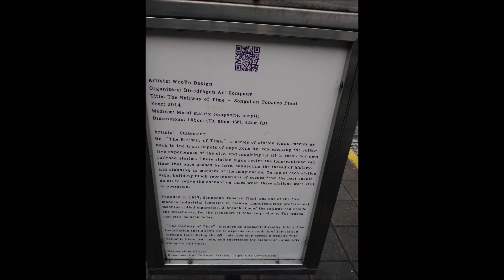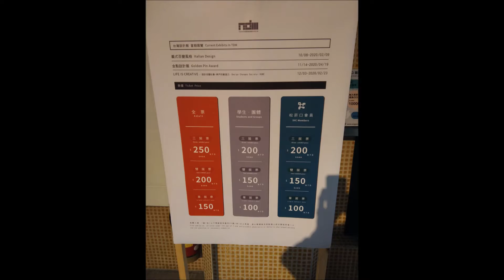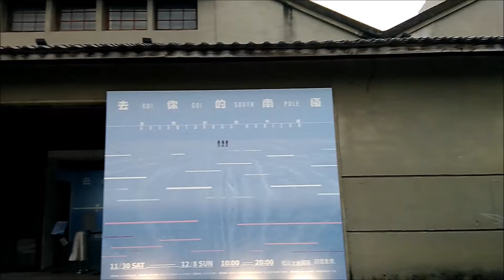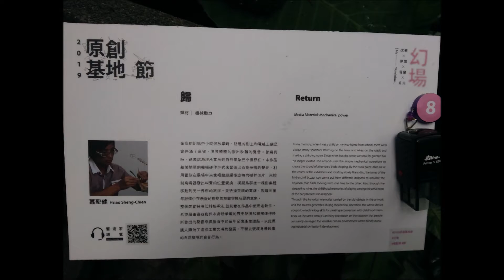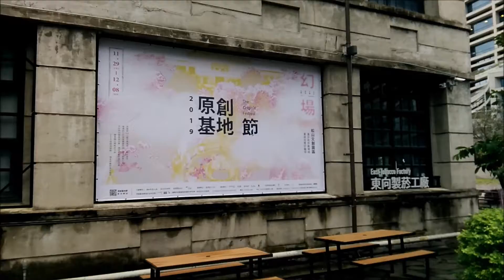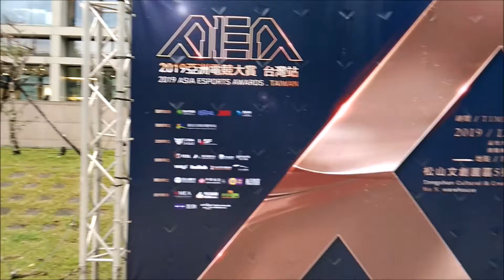Songshan Cultural and Creative Park (SSCC) / 松山文創園區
Songshan Cultural and Creative Park (SSCC) / 松山文創園區 is a former tobacco factory warehouses turned exhibition spaces & shops for local artists & designers. The site has transformed through history since 1937 as the “Taiwan Sōtokufu Tobacco Monopoly Bureau” during the Japanese colonial time, and after restoration, it was taken over by the Taiwan Monopoly Bureau and renamed the “Taiwanese Provincial Tobacco and Alcohol Monopoly Bureau Songshan Plant”. In 2001, it was appointed by the Taipei City Government as the No. 99 cultural heritage site of the city and renamed the “Songshan Cultural and Creative Park”. This site was once home to the first modernized tobacco Factory in Taiwan, which created tremendous economic value to the nation. On November 15th, 2011, after it officially opened to the public, it has now been transformed into a creative hub of Taiwan.

The concept of an “industrial village” was employed during the initial development of the Songshan Tobacco Factory, and besides the production line, the benefits and needs of the plant’s employees were also taken into consideration for the design of the site. With its large open spaces and courtyards, the site was a pioneering design for industrial plants at that time.

Its architectural style belongs to the genre of “Japanese Early Modernism”, with emphasis placed on horizontal lines, simple classic shapes, and refined workmanship. The buildings were considered to be an exceptional model for industrial plants in that era. The boiler room, mechanical maintenance factory, and tobacco Factory were completed in 1939, and rolled tobaccos began production in October of the same year, with 1200 workers hired in its initial stage. In 1940, the office building and inspection room were completed, with the construction of the entire plant completed in the span of three years and three months.

The Taiwan Design Center (台灣創意設計中心) is an art organization based in Songshan Cultural and Creative Park, Xinyi District, Taipei. In 2003, the Taiwan Design Center began organizing the Taiwan Design Expo, an annual event. The Taiwan Design Center regularly organized the Golden Pin Design Award [zh] and related ceremonies, a prize established in 1981 by the Industrial Development Bureau. In addition to the Industrial Development Bureau, the Taiwan Design Center has also worked with the Ministry of Culture and Ministry of Economic Affairs.

In 2014, the Taiwan Design Center and the American Institute in Taiwan jointly established the American Innovation Center. Since then, the three organizations have jointly organized several events. In 2019, the Taiwan Design Center hosted the art exhibition of the inaugural Taiwan Pattern Design Festival.